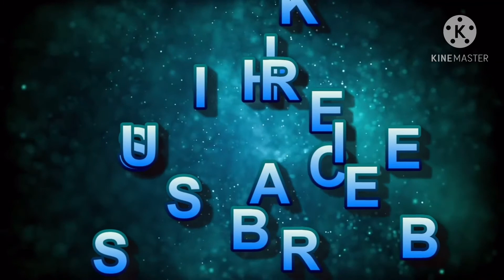200. Two Minutes Daily Reflection: தாய்மையை போற்றுவோம் - Let us Praise Motherhood